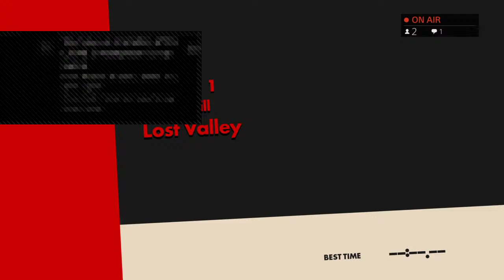Playing Sonic forces